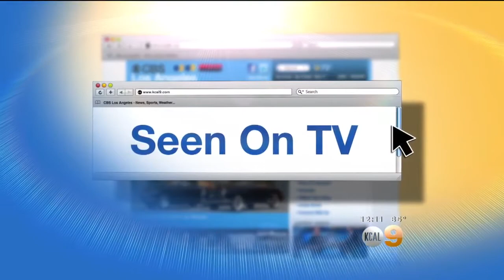$25M Gift To Special Olympics Largest Private Donation In Organization's History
The Special Olympics has received a $25 million donation, the largest single private gift in the organization's 47-year history. Kara Finnstrom reports.